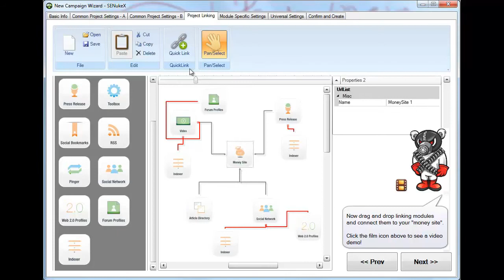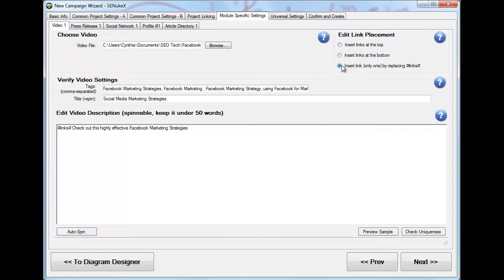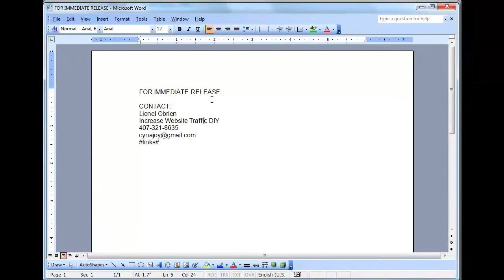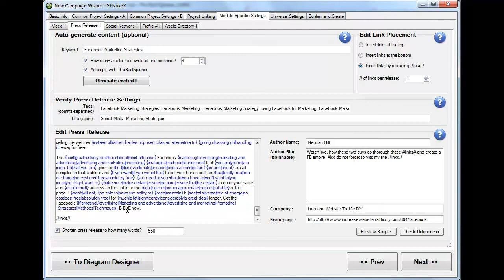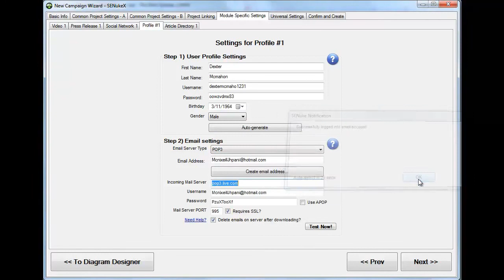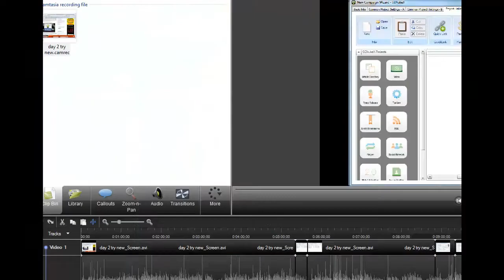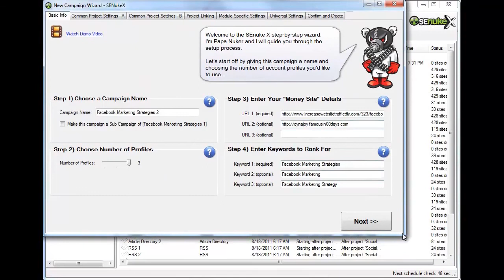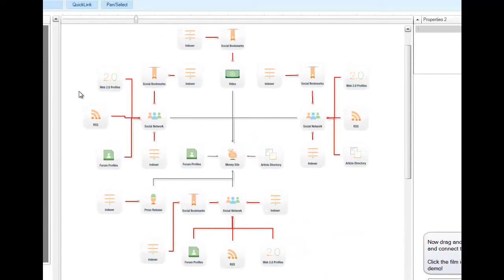SENuke X Tutorial Get #1 in Google in 7 Days Part 2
--- CLICK ON THE LINK to try SENuke X today. "senuke x" "senuke x last version" "senuke x tutorial" "senuke reviewed" "senuke x cracked" seo backlink backlink "spinning articles" "article spinning" "article spinner" "article spinner software" "article spinning tutorial" "article spinner tutorial" senuke "article spinning software" "articel spinner free" "building backlinks" "facebook marketing" "internet marketing" "internet marketing maxim" "social media marketing in 3 minutes" "social media" "social media marketing" "seo tools"